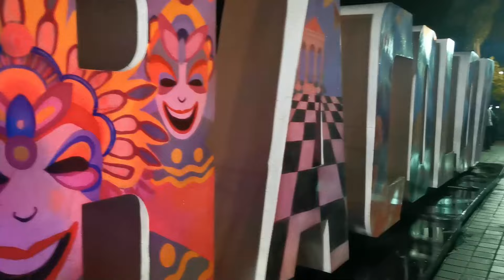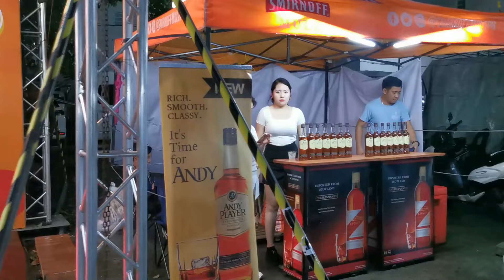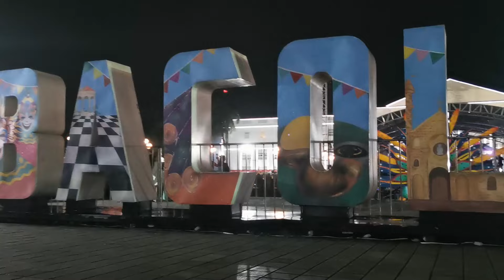BAMBOO Rocks Bacolod Masskara Festival Rain or Shine at BCGC | WALKING TOUR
Bamboo, former lead singer.vocalist of RiverMaya and The Voice coach, still rocked his Bacolod fans on a rainy concert during the Bacolod Masskara Festival on a Thursday. Despite the stormy weather, fans still flocked to the Bacolod City Government Center BCGC or NGC) to hear the power vocals of their idol who sang Firepower, Mabuhay, a new version of his former Rivermaya band hits Elesi, Hinahanp hanap Kita, and more. This video only features the 1st 3 songs.